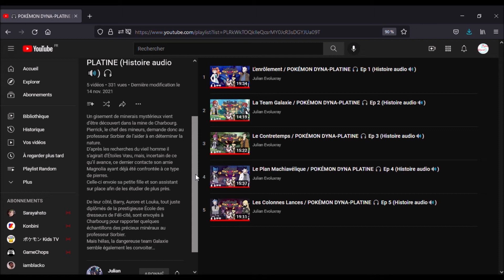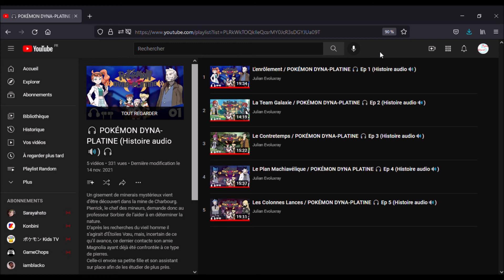On en Parle ! Episode 207 Pokémon Dyna-Platine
Nouvelle épisode d'On en Parle ! Et dans celui ci on va parler de la série audio de Julian Evoluxray : Pokémon Dyna-Platine !

Musiques : Pokémon Sword and Shield- Brand New World (Lo-fi Remix0